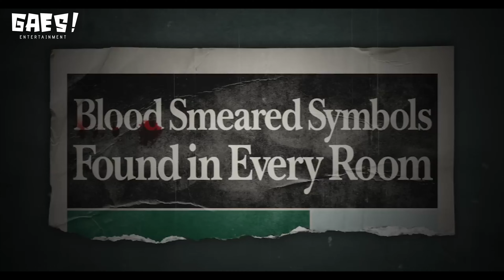GAK BOLEH KEDIP KALO NONTON FILM INI!! ADA BANYAK TEKA-TEKI | REVIEW HOME FOR RENT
Hi Gaes balik lagi nih sama mimin, kali ini kita akan nge review film HOME FOR RENT (2023). Penasaran kan gimana tanggapan mimin? yuk buruan ditonton ya. Serta nyalakan lonceng notifikasinya ya biar kalian selalu up to date dengan video-video terbaru dari kita.